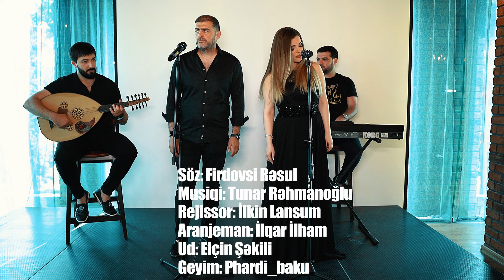Tunar Rehmanoğlu & Hemide Hüseynova - Son Görüş | Azeri Music [OFFICIAL]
Kanala abunə ol ilk Sən Dinlə!

Tunar Rehmanoglu & Hemide Huseynova
        SON GÖRÜŞ

Söz: Firdovsi Resul
Musiqi: Tunar Rehmanoglu
Aranjman : İlqar Ilham
Ud : Elcin Sekili
Rejissor : İlkin Lansum
Fotoqraf :Bruttii
Cover : Malik Babaeff
Yayım: İqbal Jafarov
PR Menecer : Mamed ibrahimli, Nadir Kerimov

 Nur studio materiallarını istifadə etmək qəti qadağandır!